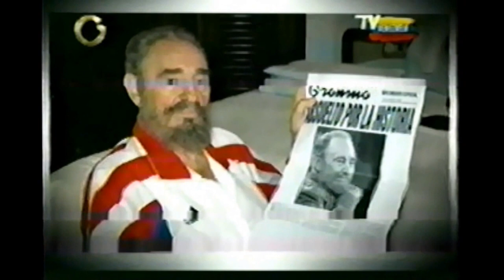ASI LO VEO / LUIS CHATAING